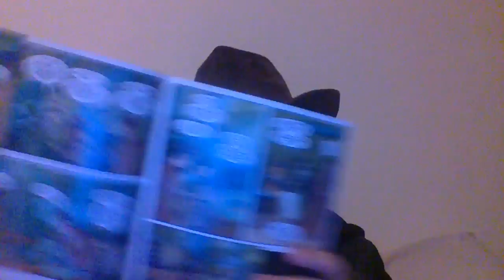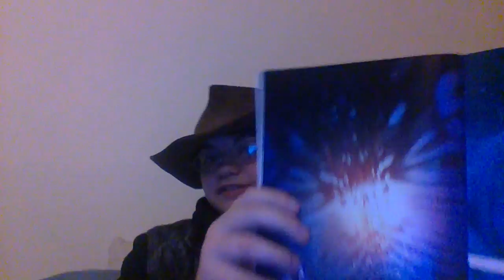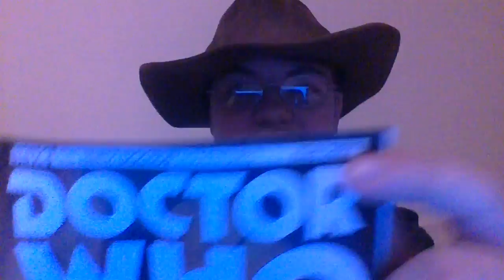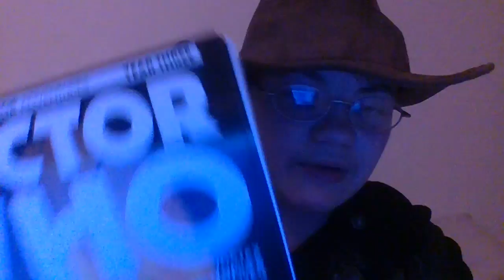Doctor Who comic review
British broadcasting